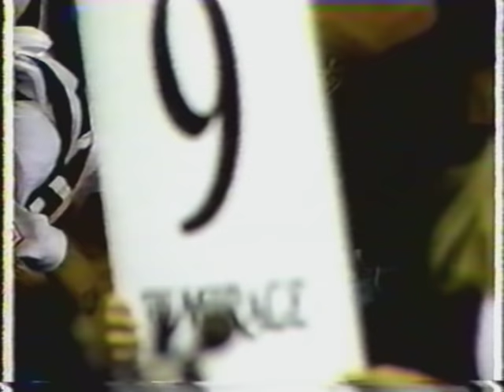BENNY URQUIDEZ vs YOSHIHISA TAGAMI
Benny's last fight!